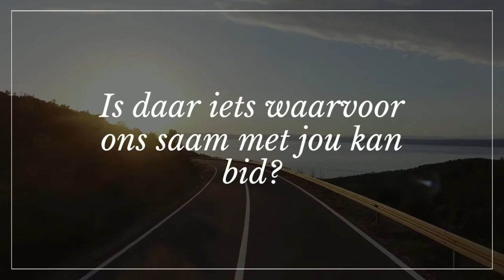Vreugdesteler 1: Negatiewe denke